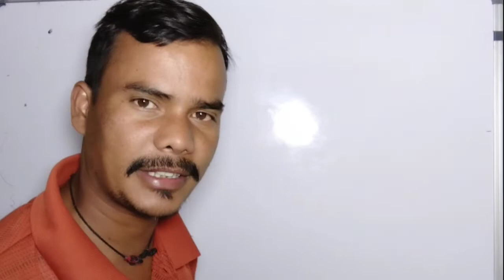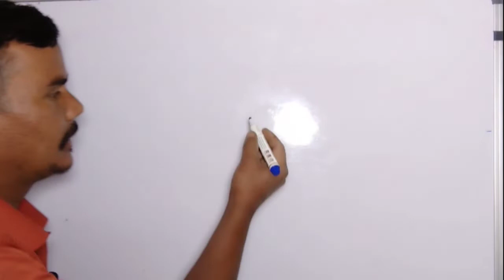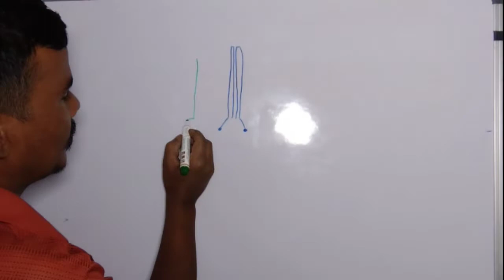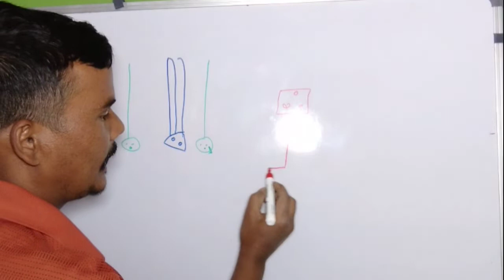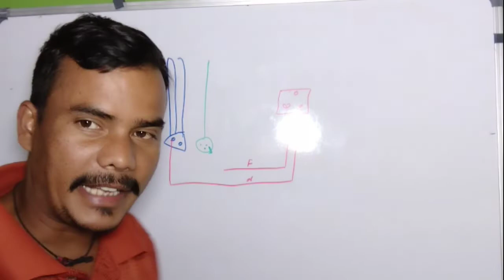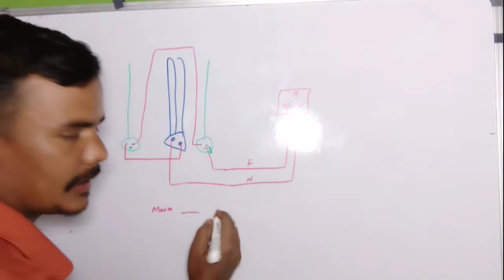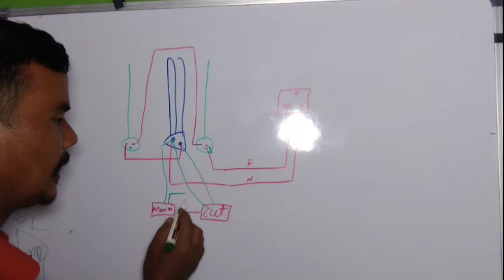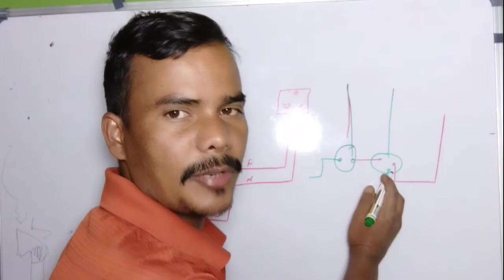Geyser Ki Wiring Kaise Karen.Geyser thermostat wiring kaise karen.geyser indicator wiring kaise kare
call us 7pm to 9pm